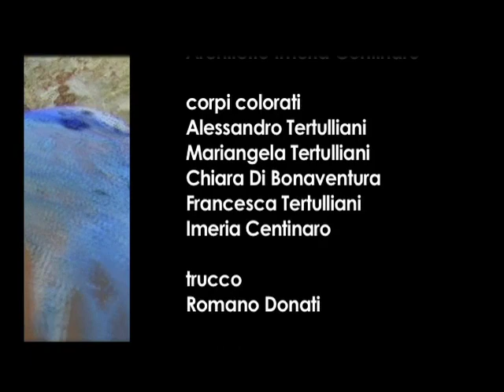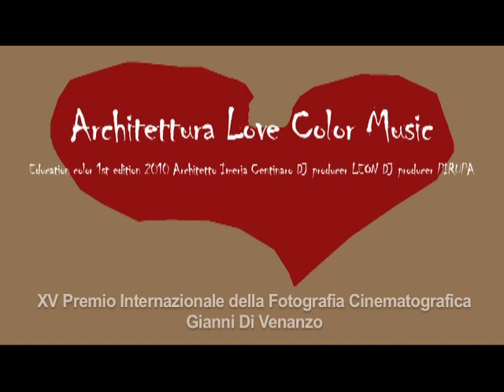Architettura Love Color Music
Architettura Love Color Music è un Progetto dell' Architetto Imeria Centinaro. Musiche: Dj Pirupa e Dj Leon. Trucco: Romano Donati. Riprese e montaggio: Barbara Faonio